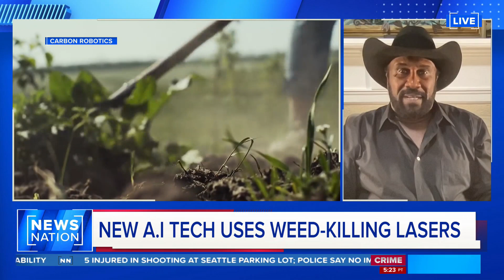Weed-killing lasers: Is AI tech the future of farming? | NewsNation Prime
John Boyd Jr., president and founder of the National Black Farmers Associate, joins "NewsNation Prime" to discuss the cutting-edge future of farming, saying if there is an alternative way through technology to get away from harmful chemicals, “farmers should give it a try.”